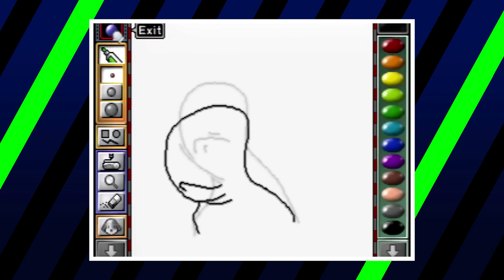Mario’s Job Reviews: Worst to Best (Reviewing EVERY Job Mario Has Had) 👷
The undisputed king of video games. Known to some as Super Mario, and to others as Mario Mario, whatever the case may be, this iconic Italian with a red cap has appeared in more video games than any other character in history. Being a worldwide icon, Mario is best known as a princess saving plumber by many. However, looking over the many decades in which this mustached man has been active reveals that his resume is actually quite long and expansive. In fact, it might be harder to find a field of work in which Mario hasn't dabbled in one way or another. Today we're going to be ranking all of Mario's occupations from worst to best based on the proficiency the man brings to the table in each one.

Credits
Voice Over and Produced by Kyle J. Beauregard

Media Team: Clemarjon Laguardia, Trixia Salonga, Kristijan Vukovic & Luka Lalosevic